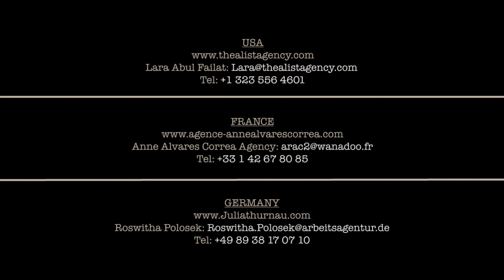2019 Julia THURNAU Demoreel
Julia Thurnau is a trilingual actress based in Berlin.
She is represented by Lara Abul-Failat (USA) & Anne Alvares Correa (France) & Roswitha Polosek (Germany)